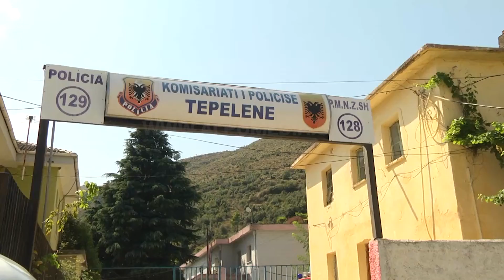ARRESTOHET I SHPALLURI NE KERKIM